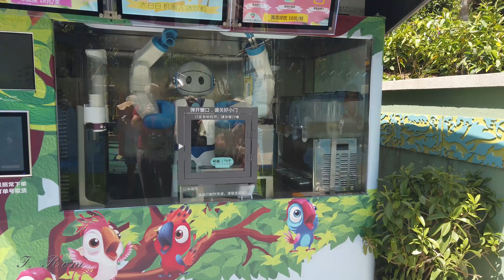Китай 2019 03 20 Парк Yalong Bay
Парк Тропический Рай — Yalong Bay Tropical Paradise Forest Park.

Находится в юго-восточной части острова Хайнань, примерно в 25 километрах от Саньи. Парк условно поделен на уровни, на каждом есть остановочка, где эко-мобиль набирает группу и едет на следующий.